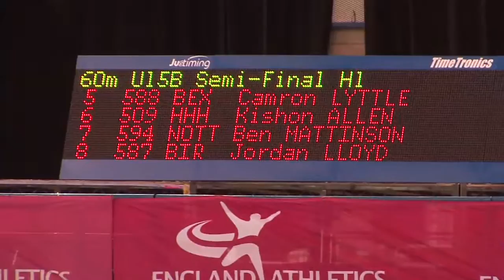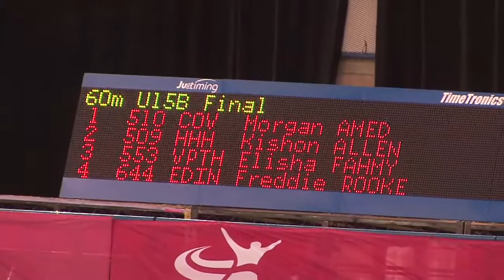National Indoor Athletic Championships 2013 - U15 Boys 60m Sprint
Under 15 Boys 60m Sprint
England Athletics
Open Under 20 Under 17 & Under 15
Indoor Championships
23rd -24th February 2013
NIA Birmingham